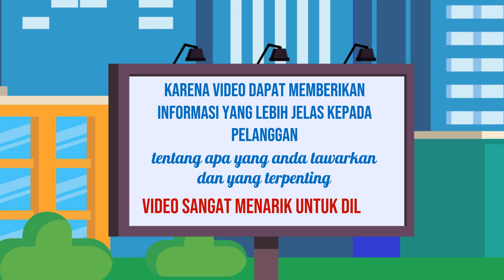Edit video untuk festival,Edit video untuk tempat wisata,Jasa edit video tutorial,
Jasa Edit Video Promosi / Edit video untuk festival,Edit video untuk tempat wisata,Jasa edit video tutorial, atau

Daftar Isi
00:00 - Cara Edit Video Iklan Video promosi teknologi, Video promosi startup,
00:10 - Contoh Iklan Promosi Jasa pembuatan video promosi vlog
00:30 - Contoh Video Promosi Video promosi produk alat musik, Video promosi produk elektronik
00:40 - Contoh Konten Branding Video promosi produk perlengkapan kendaraan, Video promosi produk alat-alat kecantikan
00:50 - Cara Promosi Video promosi produk alat-alat kebersihan, Jasa video promosi produk peralatan taman